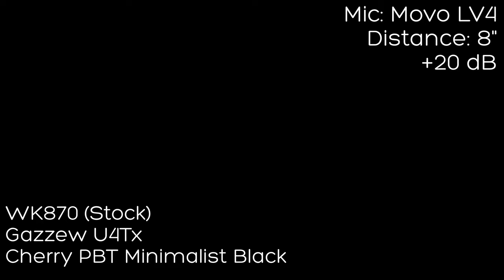Black WK870 Sound Test with Gazzew U4Tx and Cherry PBT Black Minimalist Key Caps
Sound test with stock Gazzew U4Tx switches and PBT Cherry Black Minimalist keycaps